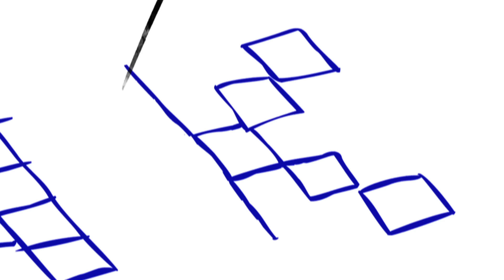Srikanth Bolla: Seeing no obstacles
When Srikanth Bolla was born blind, villagers in his family’s agricultural community advised letting him die. Instead, his parents focused on his education. With his family's support, Srikanth began breaking down every barrier put in his path, even graduating from one of the world’s top-ranked universities. Now an INK Fellow, Srikanth is applying his considerable grit and brainpower—not to mention his charm—to help differently abled individuals integrate into mainstream Indian society.

ABOUT SRIKANTH BOLLA: Srikanth Bolla

CEO, BOLLANT INDUSTRIES

Srikanth become the first visually challenged student in the country permitted to study science beyond grade 10, after a lot of struggle with the authorities. He went on to start Bollant Industries, an organization that employs uneducated disabled employees to manufacture eco-friendly disposable consumer products and packaging solutions.